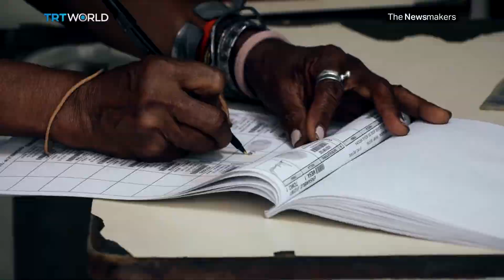Why did Venezuelans vote for Maduro?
Nicolas Maduro says he's not going anywhere after winning what he calls a truly popular victory in an impeccable electoral process. The election board's figures give the protege of the late Hugo Chavez 67.7% of the vote, a far greater majority than five years ago, when he barely scraped past 50 percent. Sandra Gathmann reports.